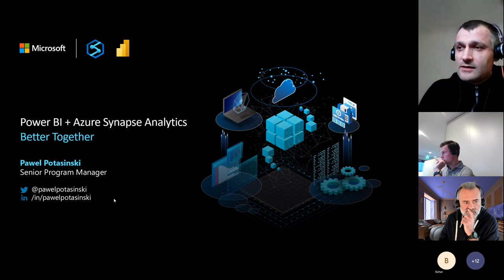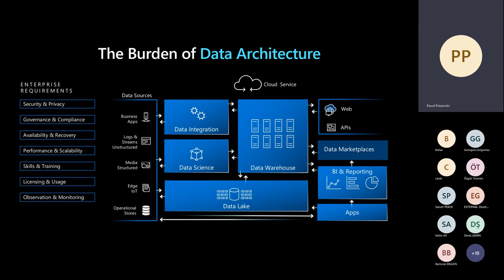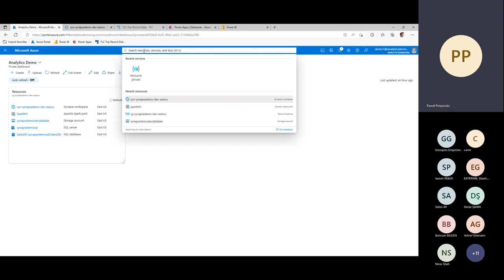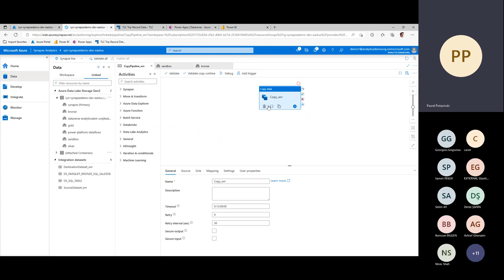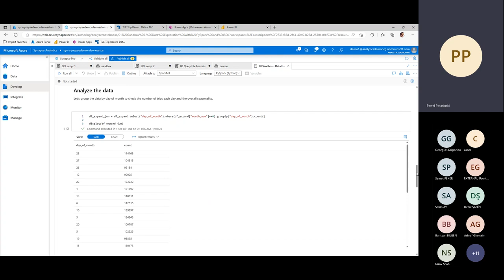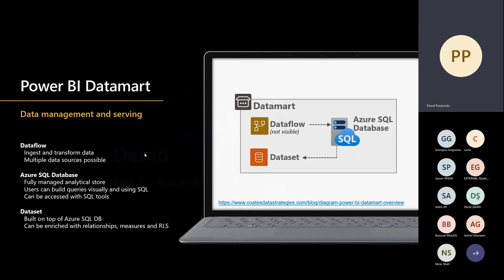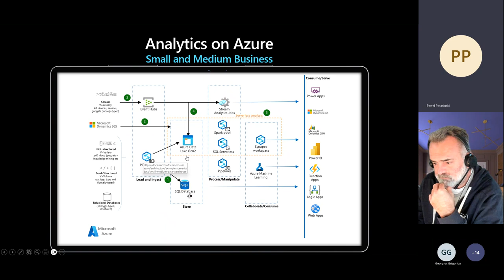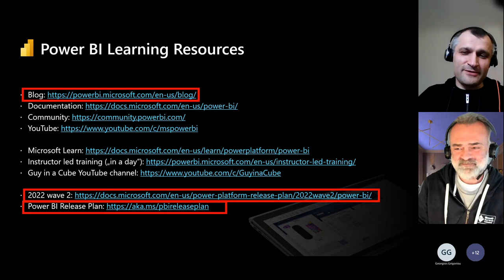PowerBI & Azure Synapse Analytics, Better Together!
PowerBI Turkiye User Group Meetup recording,
Follow the link to become a member of PUG Turkey